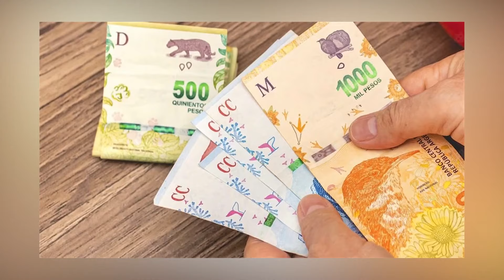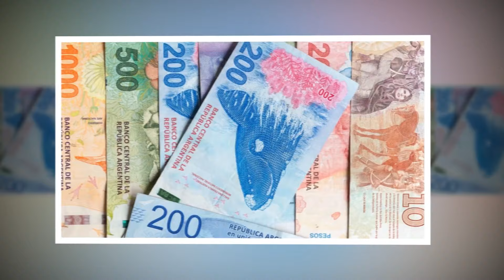JUBILADOS, PRÉSTAMOS DE 2,5 MILLONES A TASAS BAJAS